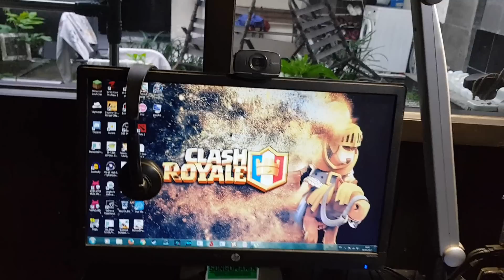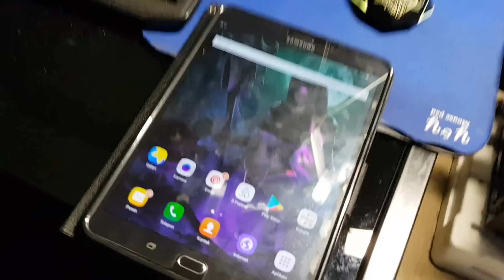DI DALAM RUANGAN BANYAK MOBIL MEWAH JADI JANGAN HERAN - Room Tour Spesial 10K Subscriber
YEEEEEEEEEEEEE akhirnya channel al tra gaming mencapai 10k subscriber , makasih makasih makasih makasih banyak gaes yang sudah suport aku mulai awal hingga 10k subs makasih banyak gaes ,, tanpa kalian channel ini bukan apa apa , dan yaaaaa sampai bingung mau ngomong apa lagi hehehe pokoknya makasih banyak gaesss kalian luar biasa .

Thanks